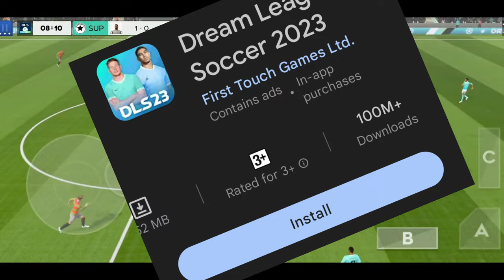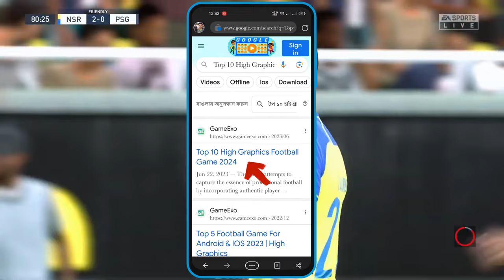TOP 10 Football Game For Android 2023 🔔 ULTRA GRAPHCS | Best Football Game The World Android & IOS